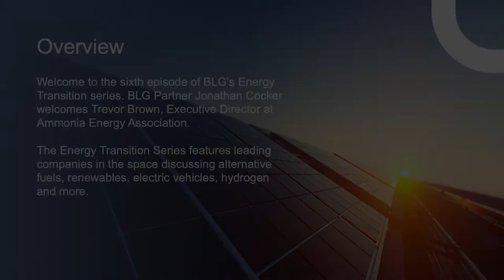BLG's Energy Transition Series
About Borden Ladner Gervais LLP

Borden Ladner Gervais LLP (BLG) is a leading, national, full-service Canadian law firm focusing on business law, commercial litigation and arbitration, and intellectual property solutions for our clients. BLG is one of the country’s largest law firms with more than 700 lawyers, intellectual property agents and other professionals in five cities across Canada. We assist clients with their legal needs, from major litigation to financing to trademark and patent registration.